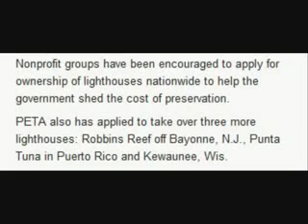HowTheWorldWorks Lies and Hypocricies Pt 2